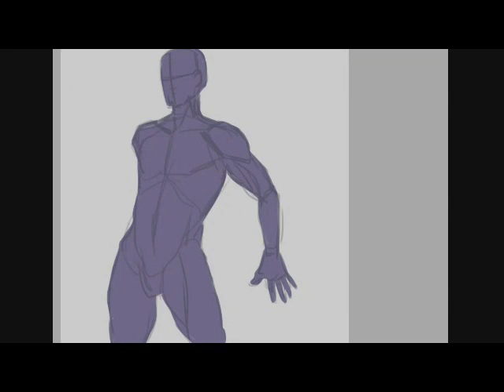Speed Paint - Painting Lust for darkness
Just some study, but painting Willard from Lust for Darkness.
 song: MARUV & BOOSIN - Drunk Groove